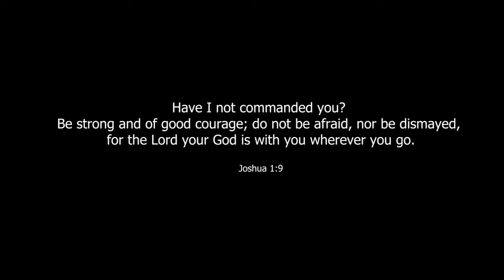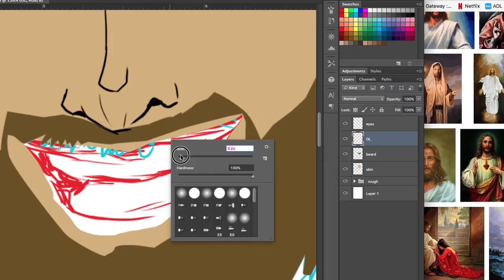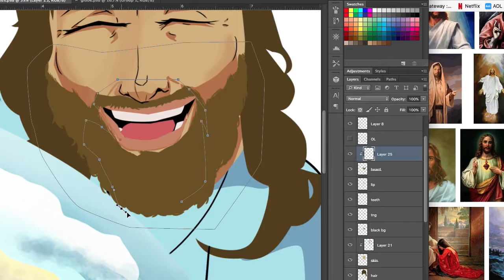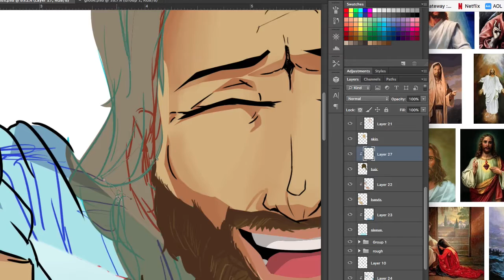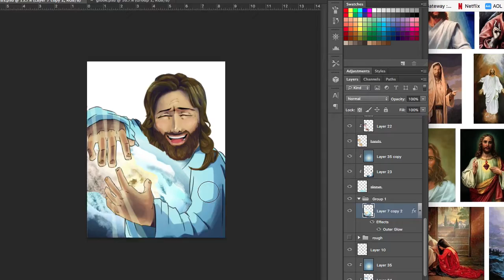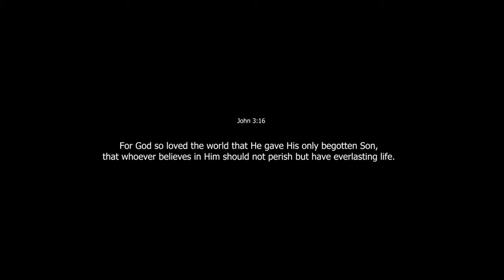Oh How He Loves Us: Jesus Time Lapse (Resurrection Special)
"And we're standing here only because You made a way!"
Travis Greene could have spoken no greater words- it's only because of Christ that we are here today and have life after death. As we continue on this Resurrection weekend, I pray that God overwhelms you with His love and that you are reminded of your worth, that God would send His only Son to die and rise again for you~

John 3:16
For God so loved (YOU) that He gave His only begotten Son that whosoever believes in Him should not perish but have everlasting life.